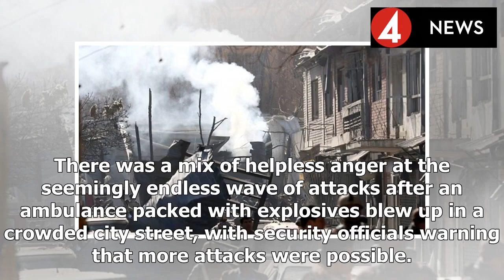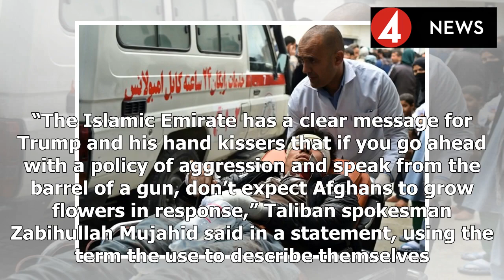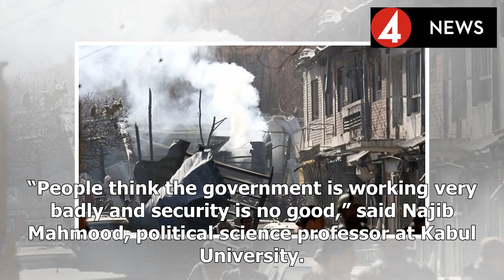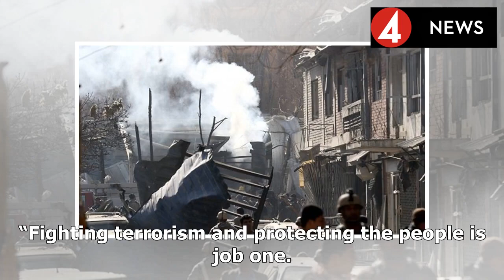The Afghan capital suffered shock after the ambulance bombs killed more than 100